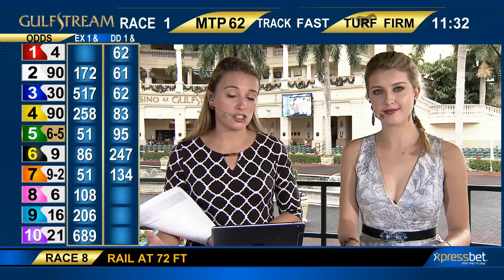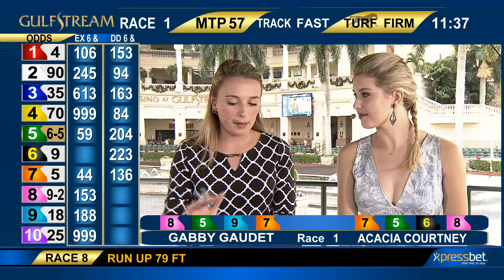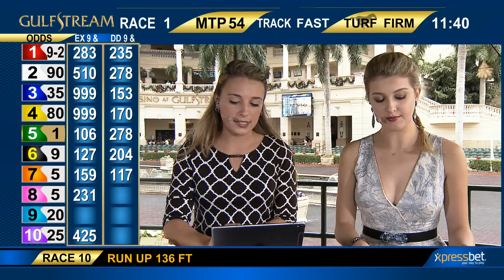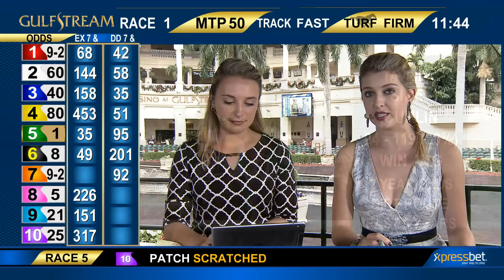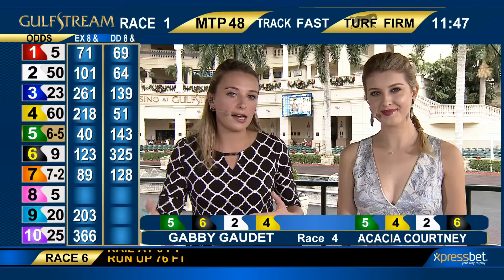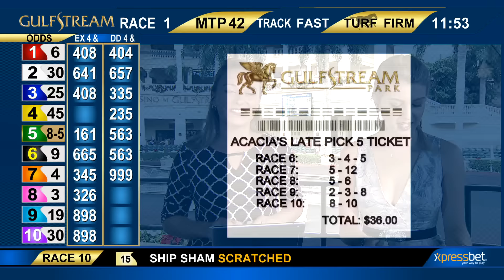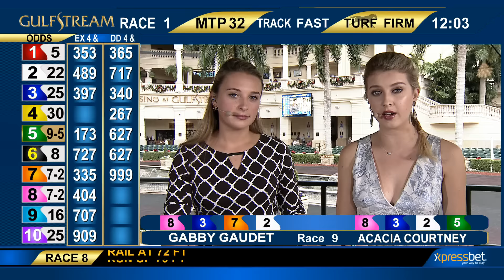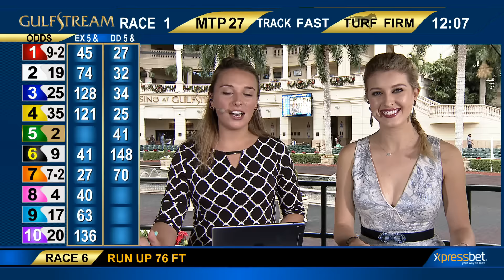Gulfstream Park Handicapping Show | December 4, 2016